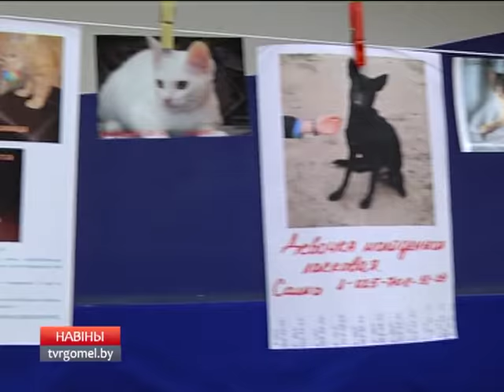Брошенные животные обрели дом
По инициативе волонтерского движения по защите бездомных животных в Гомеле прошла благотворительная акция «Подари им шанс». Это уже одиннадцатая попытка гомельских волонтеров пристроить в хорошие руки четырёхлапых беспризорников.  Благодаря усилиям неравнодушных людей дом обрели 25 животных. Подробности в репортаже Вероники Ворошилиной.